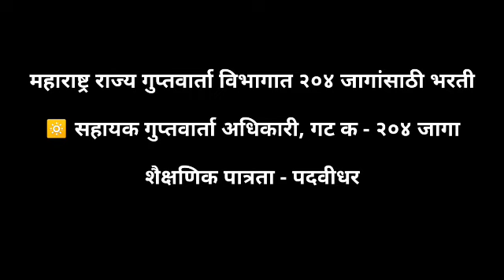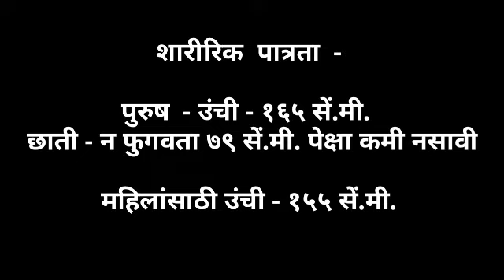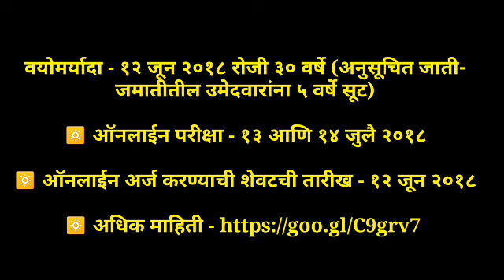महाराष्ट्र पोलीस - गुप्तवार्ता विभाग भरती 2018